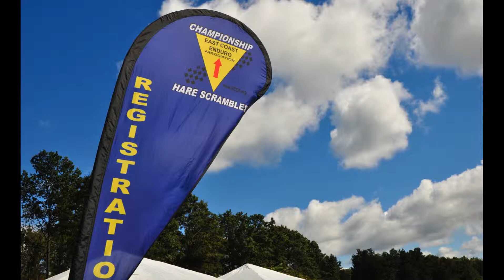Valley Forge Trail Riders 1st Half-Moon Hare Scrambles 2012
The first Youth and PeeWee hare scrambles event was held on Saturday, the day before the famous Moonshine Enduro in the Appalachian Mountains of Pennsylvania in Brandonville, Pa.  Glorious sunshine, moderate temperatures, and low dust greeted the riders and made racing both exciting and enjoyable.